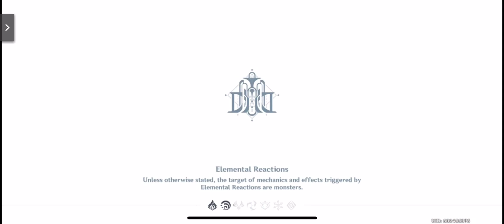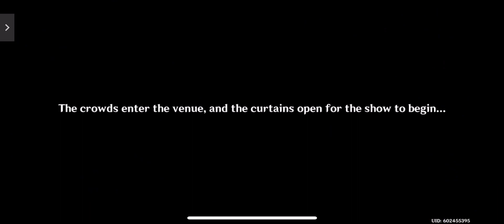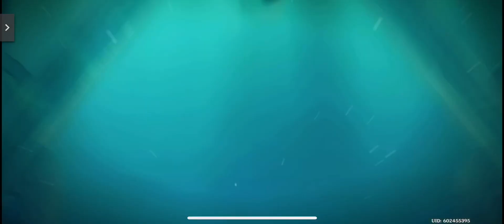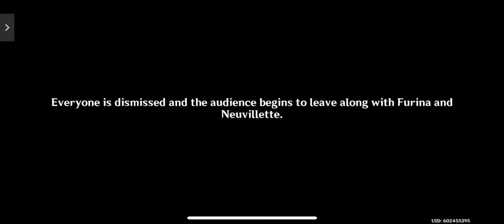Chapter 4 : Act 1 Prelude of Blancheur and Noirceur Archon Quest Part 3 | Genshin Impact